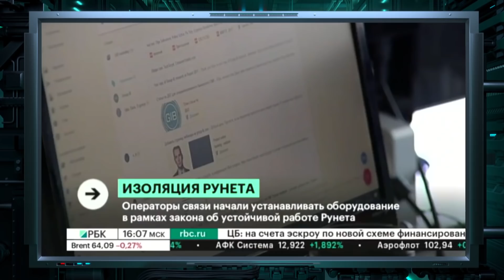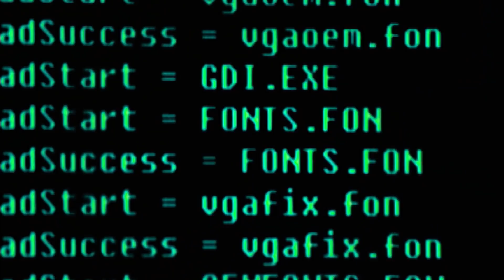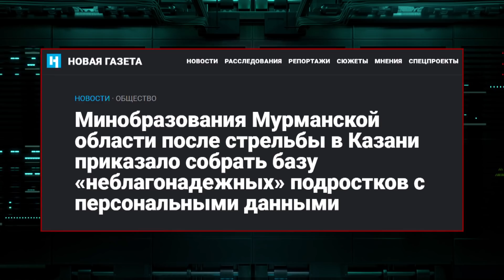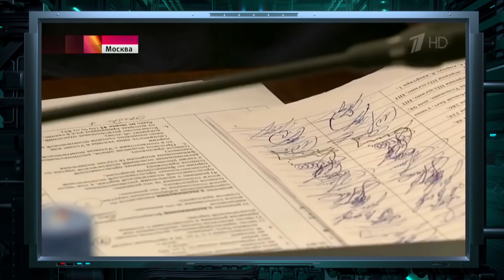Новые трагедии в России - как их Кремль красиво преподносит в своих ЖУТКИХ целях Гражданская оборона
Смотрите онлайн в новом выпуске программы Гражданская оборона от 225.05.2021:

Когда очередная  трагедия  - это повод для Кремля снова закрутить гайки

Плохая стабильность – это тоже стабильность. Россия глазами нормального человека, который непонятно сколько протянет при такой жизни...

Но то, как о трагедии рассказывали на федеральных каналах, особенно обсуждение на политических федеральных ток-шоу просто поражает...

Ну, конечно же, только интернет виноват! А откуда у парня взялось оружие, не задумывались? И почему он шел с ним открыто по улице, ни от кого не прячась, при этом встречая по дороге людей? Вас это не беспокоит, нет?